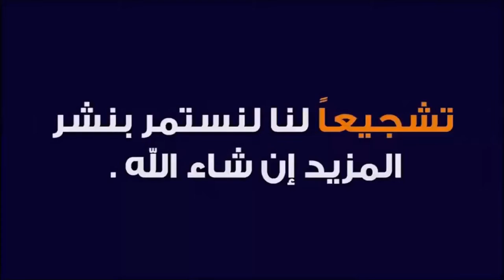تقرريــــر محزن ♥شاهد تشييع جنازة إيميليانو سالا و إلقاء النظرة الأخيرة عليه من طرف عائلته